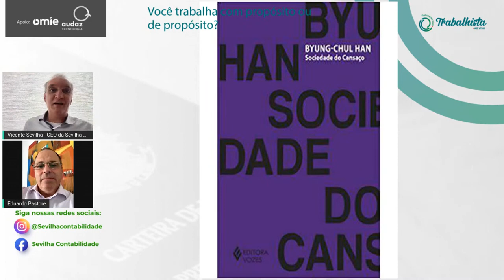Viver o momento presente